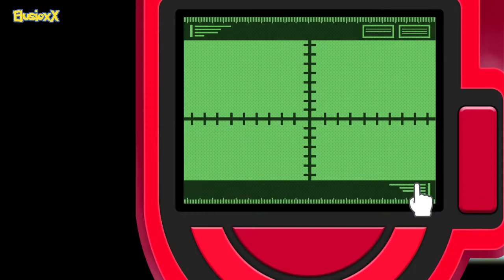POKÉMON PERLA RELUCIENTE - CAPITULO 17 - GUÍA - GAMEPLAY EN ESPAÑOL SIN COMENTAR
NUEVO CAPITULO DE PERLA RELUCIENTE. ESPERO QUE LES GUSTE NAKAMAS.